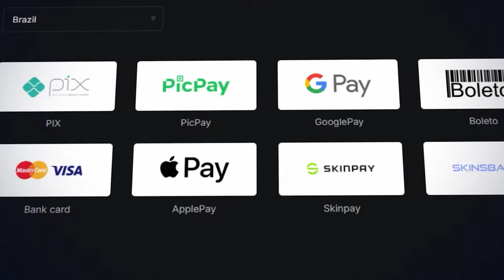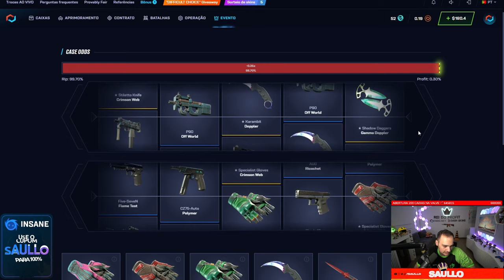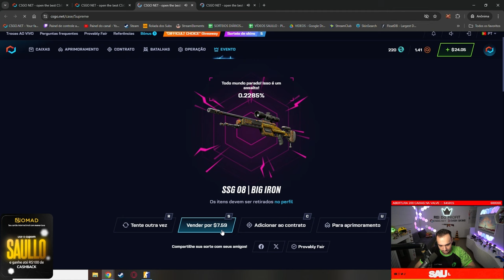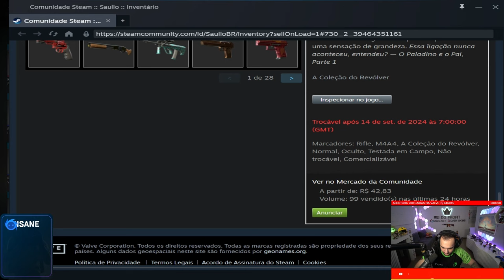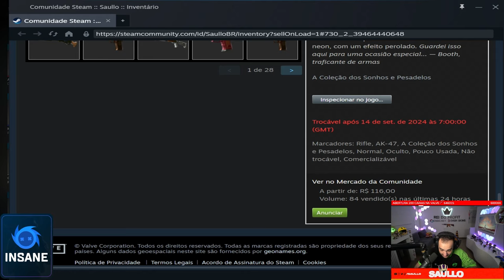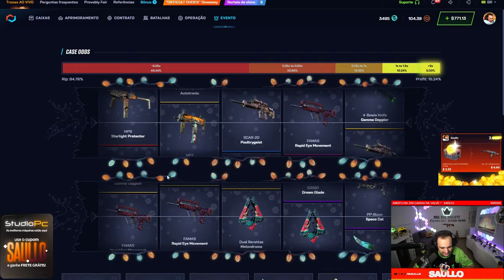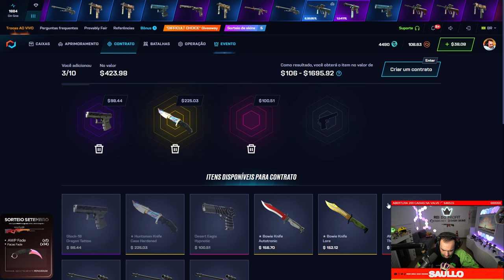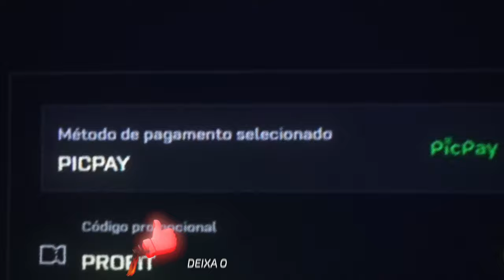Abri R$6.000,00 em CAIXAS na VALVE e R$6.000,00 no CSGO.NET 🤑 Qual pagou mais FACAS?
Neste vídeo, R$6.000,00 em caixas tanto na Valve quanto no CSGO.net! Será que vale mais a pena abrir as caixas na Valve ou tentar a sorte no CSGO.net?